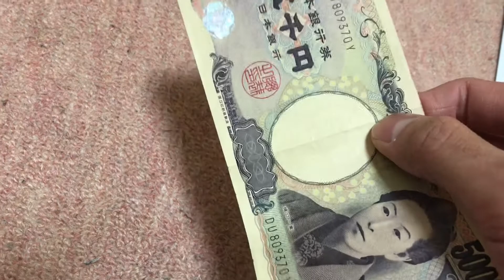給与明細 祖父から大切なお年玉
お年玉